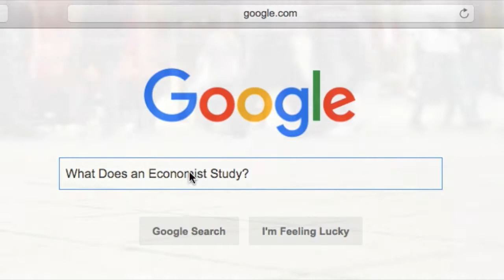RES Public Lecture by Oriana Bandiera - introduction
RES Public Lecture by Professor Oriana Bandiera (STICERD, LSE)
21 November 2018 London
28 November 2018 York